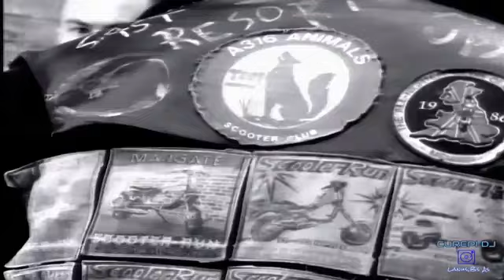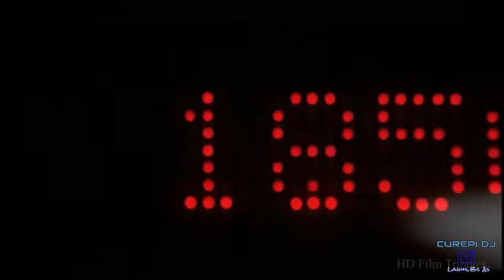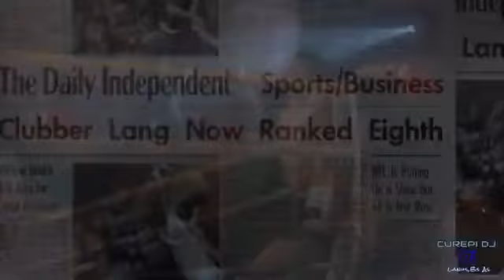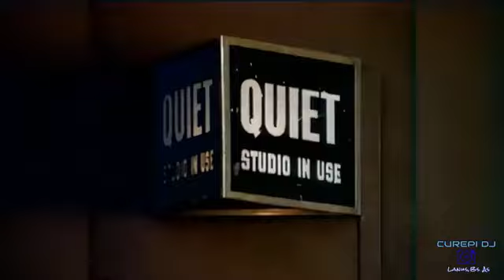RETROCLASICOS 80s & 90s 🔊📽️VIDEOMIX 📽️CUREPI DJ